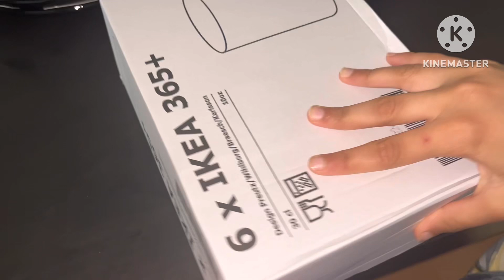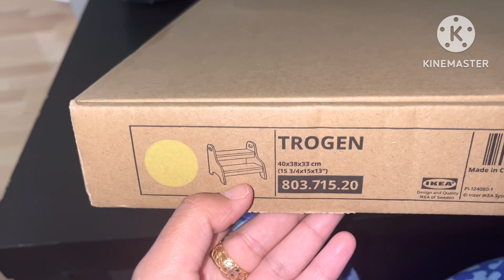First time Bachy Ghar se akle دوسرے شہر reney gy/Baingan ka Bharta mery Style maien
Bachy کہاں چلے گے
First time Bachy Ghar se akely دوسرے شہر reheny gy
school trip
maa ka dil
Baingan ka Bharta mere Style maien
my daily routine vlogs
aleeza zubair vlogs in Germany 🇩🇪